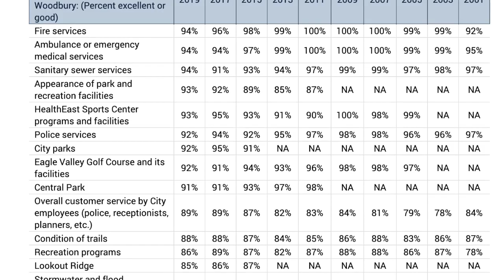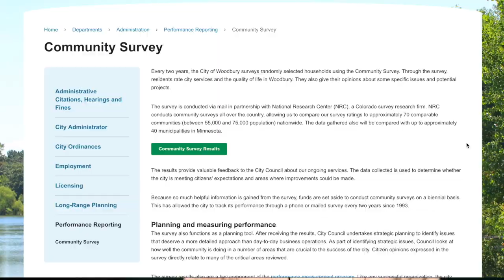Mayor's Memo: June 2019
Mayor Anne Burt goes over the results of the 2019 community survey. You can view the complete survey at woodburymn.gov/communitysurvey